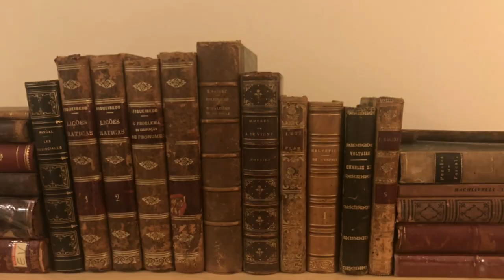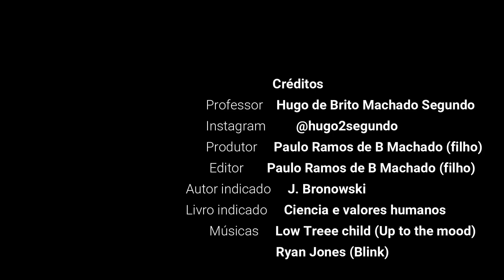Indicação de Leitura - Ciência e Valores Humanos (J. Bronowski)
Indicação de leitura deste vídeo: o livro "O Homem e a Ciência: Ciência e Valores Humanos", de J. Bronowski.

Link para o livro na Amazon

Texto do meu livro "Fundamentos do Direito" indicado para exame do relativismo axiológico de Kelsen e da paradoxal defesa de valores daí decorrente